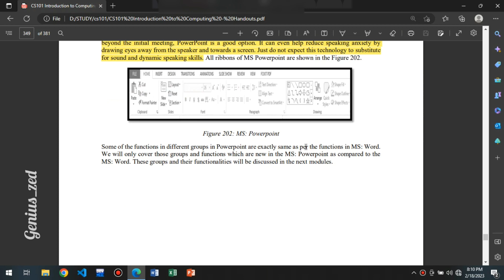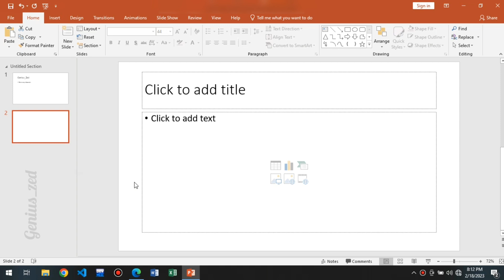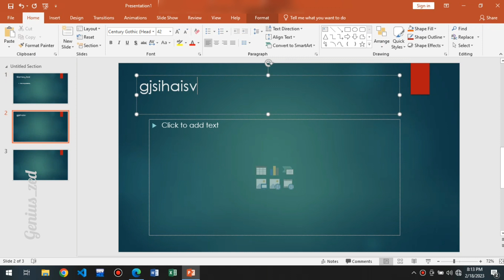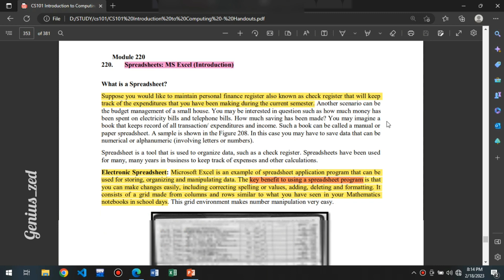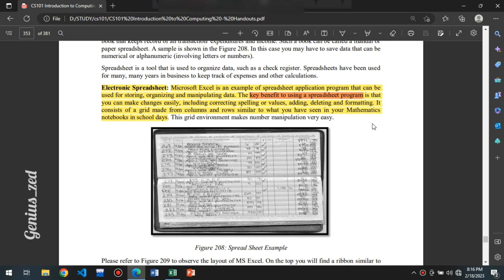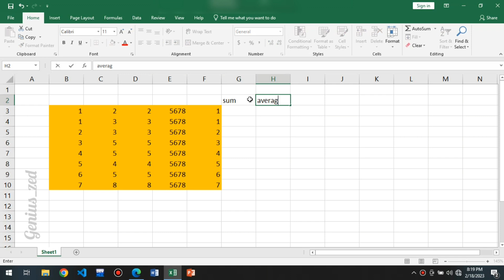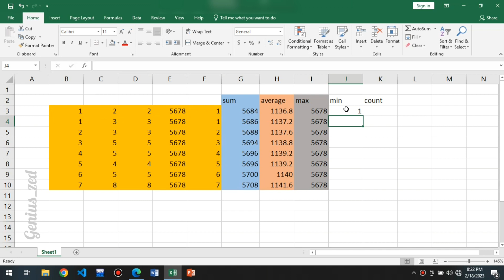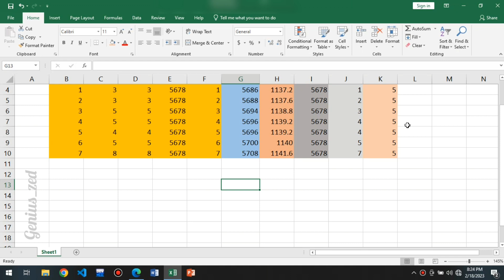CS101 short lecture module 215-224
Introduction to computing cs101 final term 2023

Module no#215,216,217,218,219,220,221,222,223,224

Presentations: MS-PowerPoint (Introduction)
Presentations: MS-PowerPoint (Slides Group on Home Ribbon)
Presentations: MS-PowerPoint (Design Ribbon)
Presentations: MS-PowerPoint (Transition Ribbon)
Presentations: MS-PowerPoint (Animation Ribbon)
Spreadsheets: MS Excel (Introduction)
Spreadsheets: MS Excel (Functions)
Spreadsheets: MS Excel (Application Scenarios-I)
Spreadsheets: MS Excel (Application Scenarios-II)
Spreadsheets: MS Excel (Sorting and Filter)